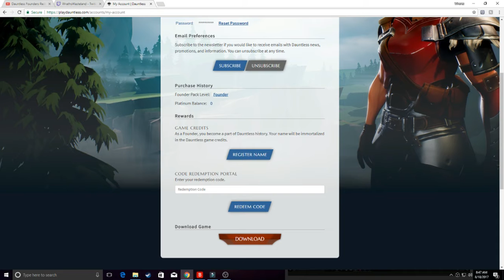Dauntless Founders Launch Details & Stream Start Times!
See you on twitch! lets get this party started!